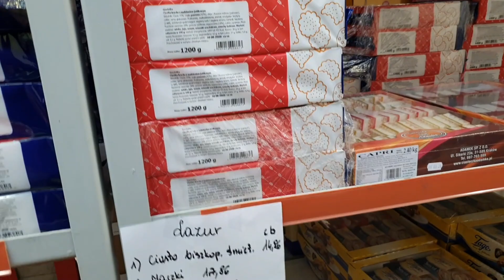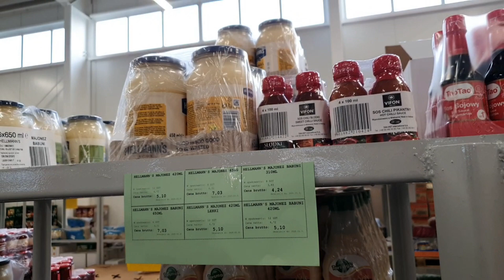ПОЛЬША. Первый день карантина/Забрали на кассе гречку/Полки в магазинах.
12 марта первый день карантина в Польше,как вышел указ о закрытии всех учебных заведений в Польше ,массовых мероприятий и т.п.
Все конечно ринулись по магазинам. Как обстоят дела у нас и на самом ли деле все так печально?
Пока еще не было карантина мы предвидели такую ситуацию и купили себе хлебопечку и муку. Теперь нам будет чем заняться на карантине:)))

►►►Монтирую в этой программе, купила и не пожалела, действительна на несколько устройств/ Montuję filmy w tym programie